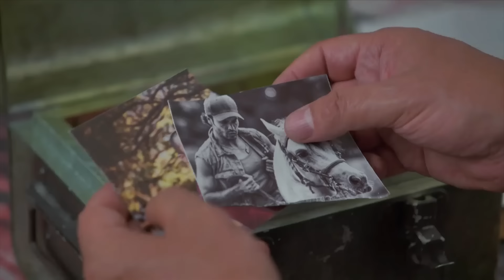La Desalmada Capítulo 79 Parte 2